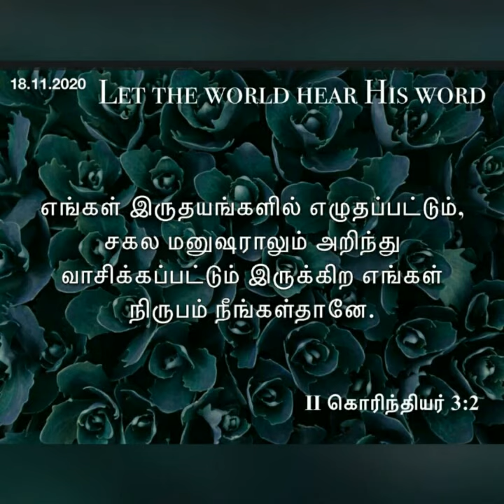18 November 2020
Video from ANBURAJ DANIEL